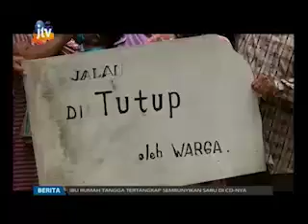Tanah Diserobot, Puluhan Warga Nekat Tutup Akses Jalan Desa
Puluhan warga Desa Kepuh Pandak, Kecamatan Kutorejo, Kabupaten,Mojokerto yang tanahnya diserobot untuk pelebaran jalan, Selasa siang nekat menutup paksa akses jalan desa setempat.